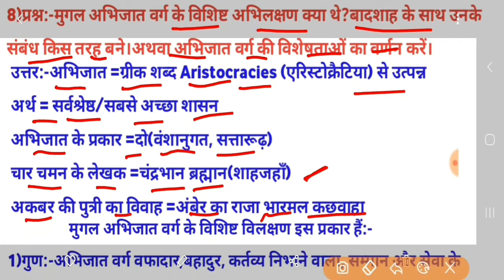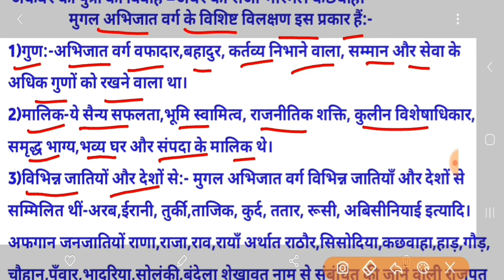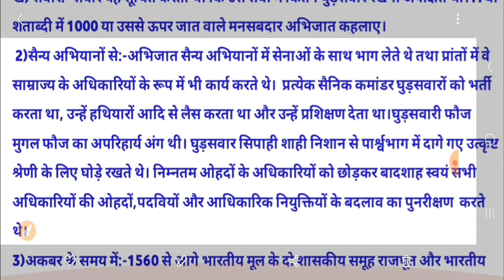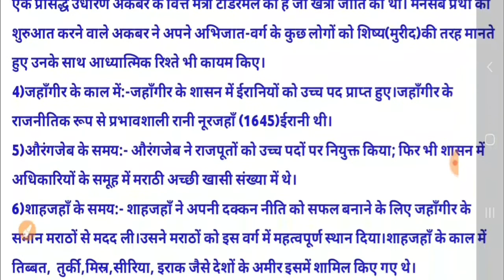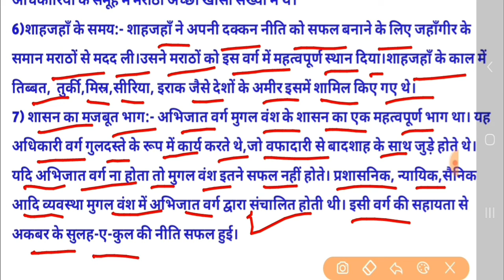मुगल अभिजात वर्ग के विशिष्ट अभिलक्षण क्या थे, बादशाह के साथ उनके संबंध किस तरह बने ।। अभिजात वर्ग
मुगल अभिजात वर्ग के विशिष्ट अभिलक्षण क्या थे,
 बादशाह के साथ अभिजात के संबंध किस तरह बने,
 अभिजात वर्ग किसे कहते हैं,
[विषय-नौ] शासक और इतिवृत्त :
                   मुगल दरबार,
(लगभग सोलहवीं और सत्रहवीं शताब्दियाँ),
Shasak Aur Itivrit:Mugal Darbar
KINGS AND CHRONICLES :
THE MUGHAL COURTS
12th history chapter 9,
12 Itihas chapter 9,
SSTP CLASSES history 12th class 2021,
SSTP CLASSES history 12th chapter 9question and answer,
What were the distinctive features of the Mughal nobility? How was their relationship with the emperor shaped,
उमरा(अभिजातवर्ग) की विशेषताओं का वर्णन करें,
Write the features of the Umra(nobility class),

what is nobility,
Char Chaman ke lekhak,
12th History Chapter 9,
Bihar board 12th History,
CBSE board 12th History,
राजस्थान 12वीं बोर्ड,
उत्तराखंड 12वीं बोर्ड,